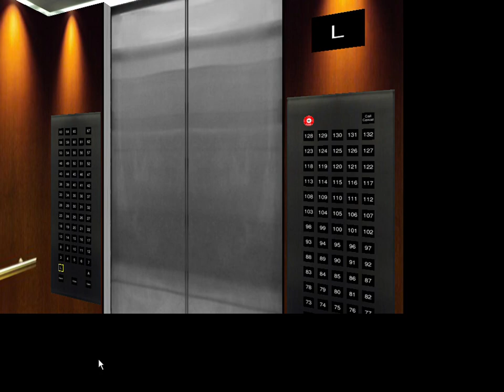Thyssenkrupp Traction Elevator At American plaza waco